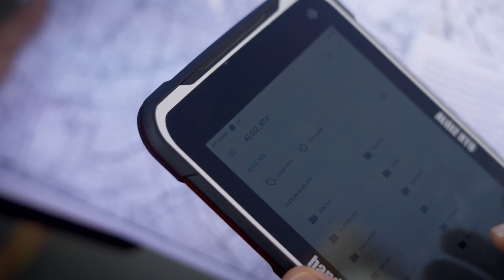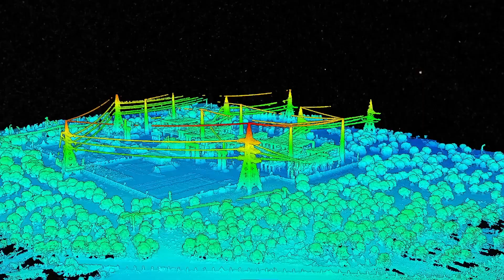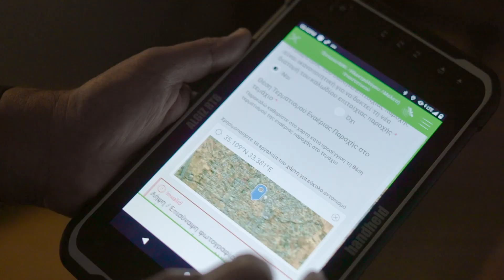Protecting A National Grid With ArcGIS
Isolated from the mainland, it is critical that the Electricity Authority of Cyprus safeguard infrastructure against collapse in case of an emergency. Utilizing ArcGIS helps in accessing data, tools, and equipment to serve its people while ensuring the network remains resilient in the quest to transition to renewables. Follow Esri on social
X: @Esri